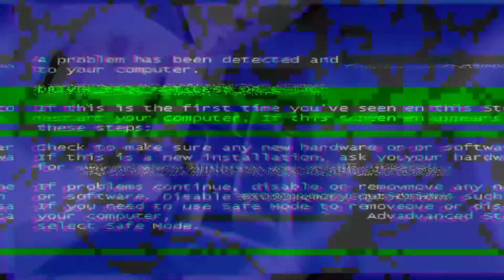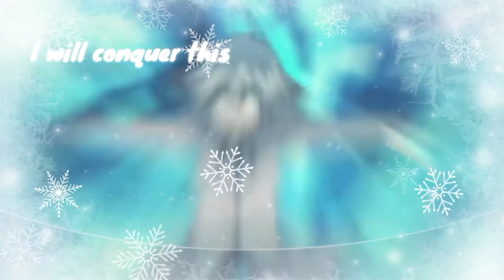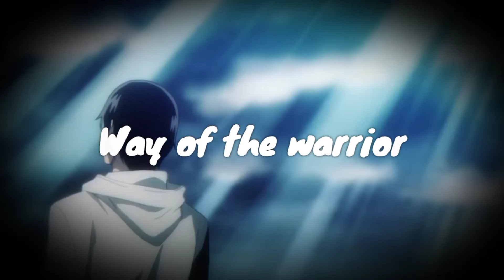Surviving the Game - [AMV] x Darwin's Game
Here comes my new amv.
Hope you gonna enjoy it...

🆂🅾🅽🅶 - Surviving the Game

Once I have received your message and determined you are the proper owner of this content I will have it removed, no drama at all